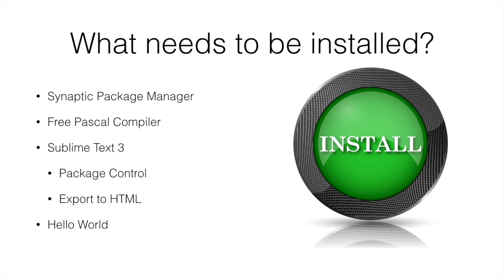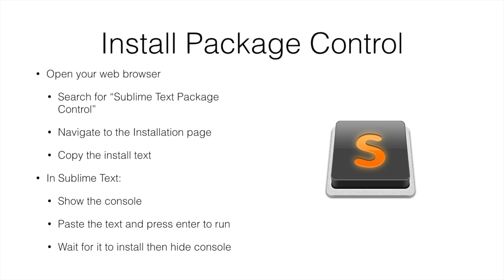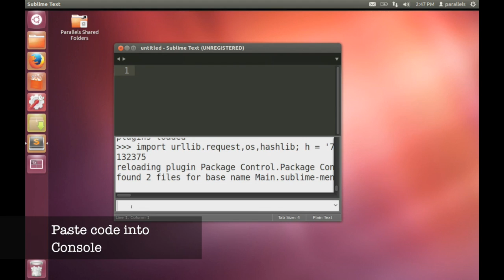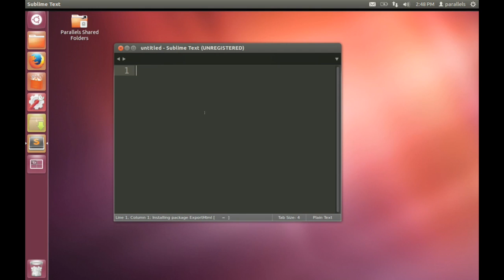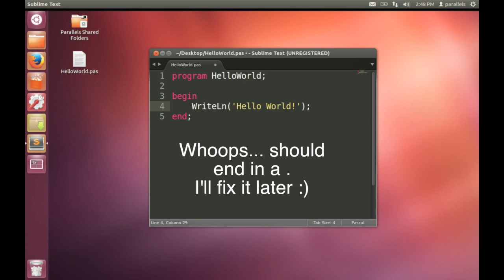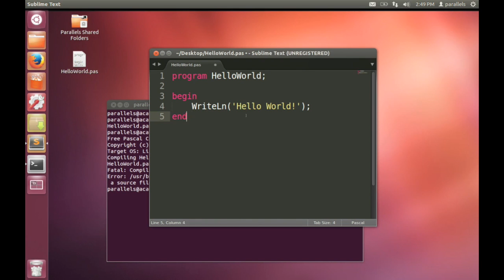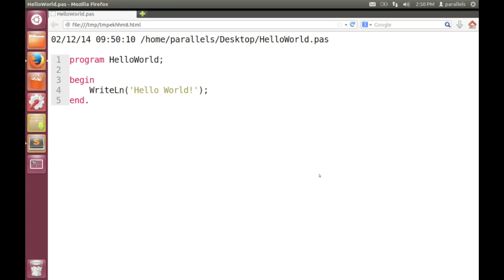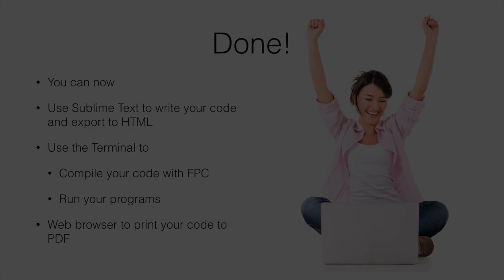Linux install (Swinburne CodeCasts - Introduction to Programming)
In this video, Andrew demonstrates how to setup all of the required tools needed to complete the course work for Introduction to Programming on a machine running Linux.
Created by Dr. Andrew Cain, Jake Renzella, Reuben Wilson, Cliff Warren